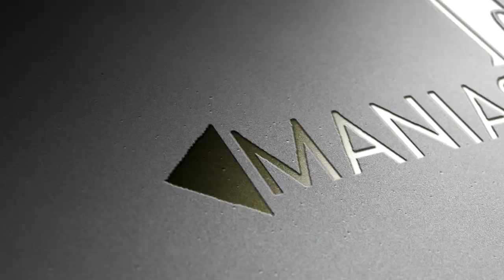FORTNITE \\ COVERED DUSTY DIVOT WITH HUGE PYRAMID \\ WITH THE DRONE SHOOT ..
Hey Guys, this is MANIAC KHILADI and i'm doing a FORTNITE ONLINE PS4 LIVE STREAM so, let's have fun together in this live stream

RULES FOR THE CHAT :
1: DON'T SPAM
2: ABUSING : TIMEOUT
3: REPETITIVE ABUSING : BLOCK FOREVER
4: SHOUTOUT : JUST TELL ME I WILL GIVE IT FOR SURE ( TRUST ME )
5:- EXCESSIVE USE OF EMOJI WILL RESULT IN TIMEOUT
Hope you guys will appreciate my work By liking this stream and  with enthusiastic gamer mates :)
Keep Smiling. "